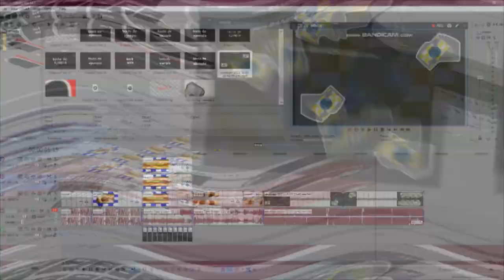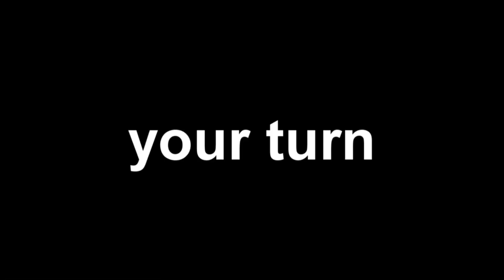Oh no! The My Pictures Folder is missing!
glitchlov_
Round 2 vs RaymanChrome